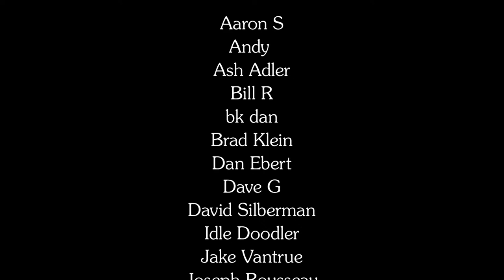Art of D&D | Vol. 3: The 90's | Wandering DMs S04 E16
Dan & Isabelle assess the D&D art of the 90's.

Brooklyn-based fine artist Isabelle Garbani joins us again for another installment of "Art of D&D": this time, in the 1990's, the era of 2nd Edition AD&D (leading to the last gasps of TSR, and its acquisition by Wizards of the Coast). It was a time of wild experimentation with many different campaign settings: Dark Sun, Ravenloft, Spelljammer, and more. How well did the art follow that expedition, and what kinds of artistic discoveries were made possible? Featuring art by Brom, Fred Fields, Jeff Easley, Tony Diterlizzi, and more.